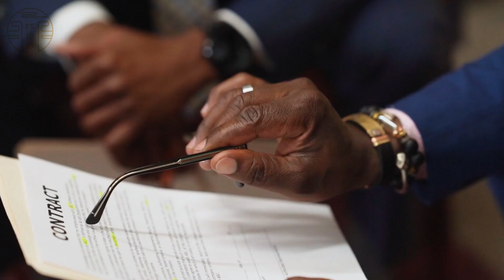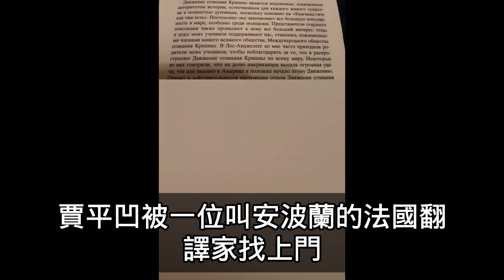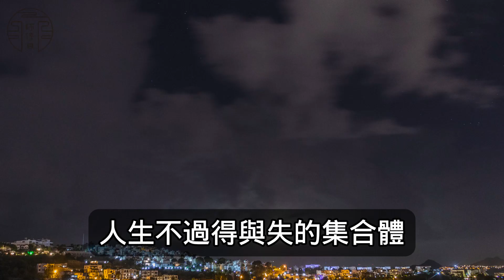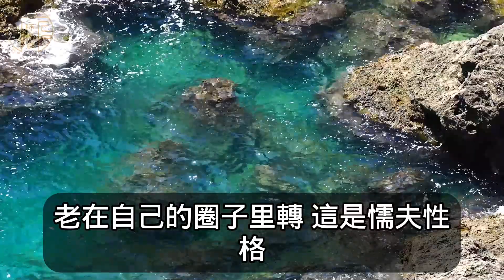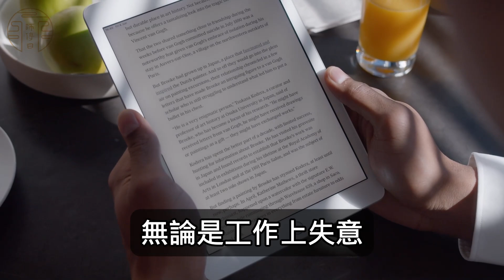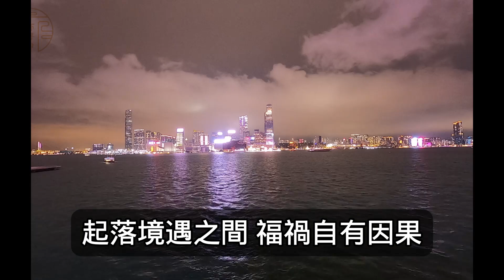看透因果:學會停止內耗，活在當下，想要的自然都會水到渠成。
若你看透因果，人生不再內耗

明朝時，三十四歲的袁了凡去棲霞山拜謁雲谷禪師，進行禪修。
在一次對談時，他憂愁地告訴雲谷禪師，他曾被算命先生說官做不大，命中無子。
雲谷禪師問了他一個問題：
「你是想得到高官厚祿及子孫綿延？」
袁了凡點頭承認。

雲谷禪師告訴他：
「命由己立，福由己求。
一切皆有因果，何必自尋煩惱。」

袁了凡醍醐灌頂，不再灰心喪氣，最後因勤懇治學而考中進士，因積極養生而生了許多孩子。

國學大師齊善鴻說：
「人間道理千千萬，唯有因果不虛。」
萬事萬物皆在一飲一啄。
我們只管專註於當下，不必慌張，一切自有最好的安排。

功德無量